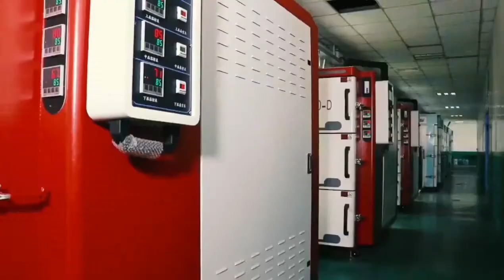super power 3.7V lipo battery for digital products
Are you interested in our model OEM super power 3.7V lithium polymer  battery  ,shall we discuss more details?to be our distributors, wholesalers,
retailers, sole agents
AA  grade& New cells ,safety ,high performance!
Top 5 factory in China !from 600mah to 3500mah capacity , any capacity required available
Welcome to visit our factory with over 20years experience in Guangdong ,your early reply is appreciated.
1.OEM ODM available
2.MSDS UN38.3 ROSH CE SGS KC BIS IEC BSCI PSE UL etc
3.shrink package or blister card package or honeycomb package for safety package
4.DDP to door service
5.sample free
6.check sample quality first, then bulk orders